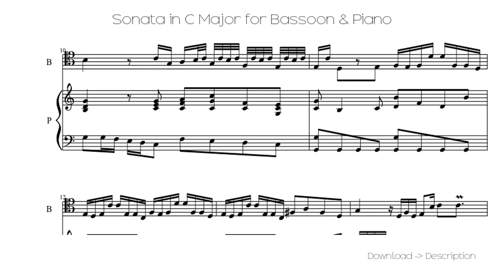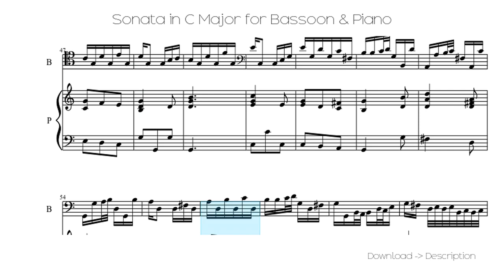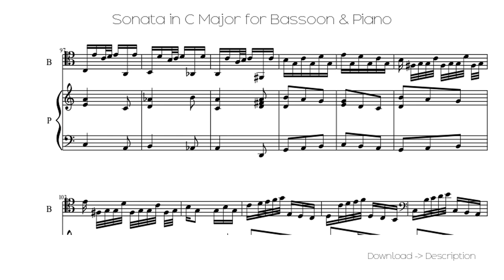🎶 Sonata In C Major For Bassoon & Piano 🎸🎸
Sheet for song: 🎶 Sonata In C Major For Bassoon & Piano 🎸🎸